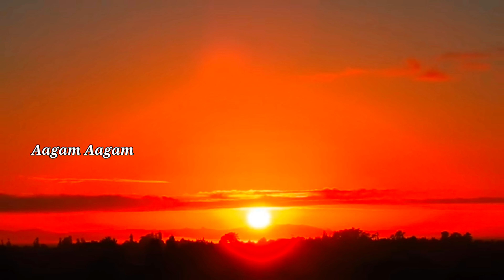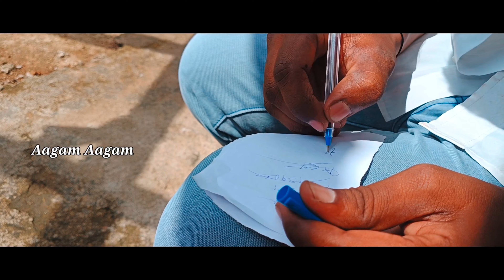దయ్యపొడు ll Dayyapodu II Ulltimate village comedy II Funny II AagamAagam II trending ll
welcome to my new YouTube channel
@Aagam Aagam @

ఈ ఛానల్ లో విలేజ్ లెవెల్ కామెడీ వీడియోస్ , విలేజ్ లెవెల్ ఎంటర్టైన్మెంట్ వీడియోస్ విలేజ్ లో జరిగే వివిధ రకాల ఫన్నీ సంఘటనలు అప్లోడ్ చేయడం జరుగుతుందీ నిరంతర కామెడీ వీడియోస్ కోసం మా యూట్యూబ్ ఛానల్ నీ subscribe చేసుకోండి.

ధన్యవాaదములతో.

                TEAM AAGAM AAGAM

SCRIPT  : Nagesh netha
ACTORS : Durga Prasad , Deepak , Bapavva , Nagesh , Karthik ,Viveek, Anji, Philip, Siddhu
DOP : Karthik
Editing :- Deepak
DIRECTION  : Nagesh netha

Special thanks to entire team @AagamAagam and villagers

This is Official  YouTube Channel for A NEWS